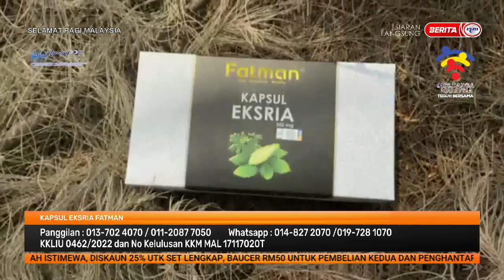27 OGOS 2022 – SPM - KAPSUL EKSRIA FATMAN